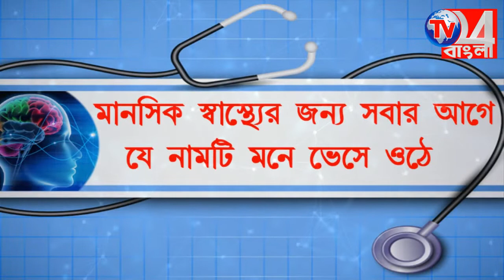যানজটের গেরোয় ভোগান্তির শিকার বহরমপুরবাসী